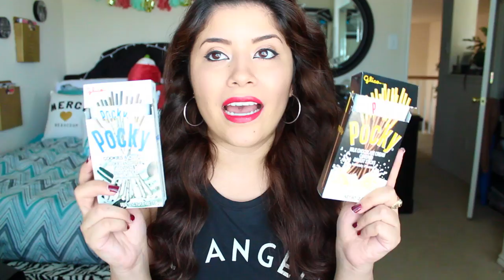Texas Daiso Haul